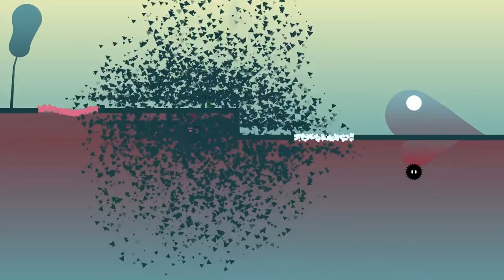ibb & obb ♣ Tidus schläft [#04] ♣ Dissidius und TidusDX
Mein neuestes Video ► Let's Play ibb & obb

► Tidus schläft
►► Heute müssen wir wohl oder übel dieses Koop Spiel alleine spielen :c

==[EIGENWERBUNG]==

►► Mehr? Hier gibt es alle Folgen

==[ALLGEMEINE INFORMATIONEN]==

Kommentiertes Gameplay von Dissidius und TidusDX

==[SPIELBESCHREIBUNG]==

Genre: Indie, Koop, Abenteuer, Action, Platformer

ibb & obb ist ein kooperatives Zwei-Spieler Game, in einer Puzzlewelt, in der die Schwerkraft zwei Richtungen hat. Erfolgreich spielen ist nur möglich, wenn Ihr zusammenarbeitet. Finde einen Freund für eine lokale Session gemeinsam auf dem Sofa, oder spiele online zusammen mit anderen.

Entwickler: Sparpweed, Codeglue
Publisher: Sparpweed

==[MEINE HARDWARE]==